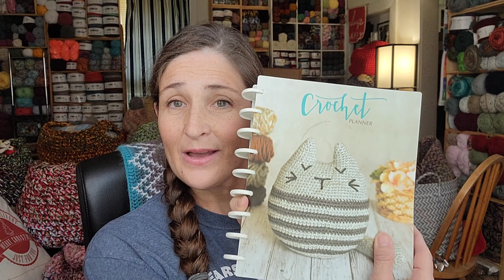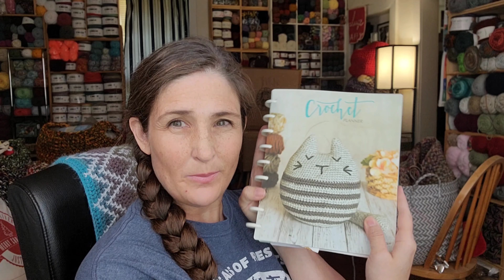YARN STASH UPDATE | Moving is Torture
MOVING MY YARN STASH UPDATE: Moving drives people crazy!

       Start out Every Saturday Morning with
          🤓⬇️ AFFORDABLY  GEEKY ⬇️🤓

        💃Join me every Saturday with the
          🌟🌟🌟YARN HOOKERS 🌟🌟🌟
             Saturdays 4pm CST/5pm EST